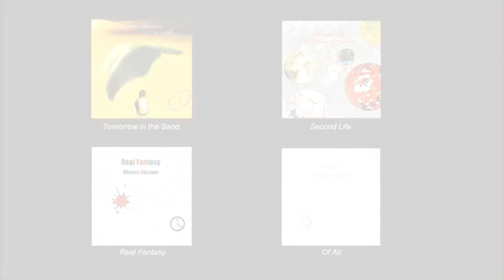[NES] Tenchi o Kurau II - Fingerstyle Guitar Cover 【Score & TAB】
Tracklist
0:00 Title Screen
1:12 Introduction
2:06 Castle
2:57 Town
4:10 Shop
4:55 Field Theme 1
5:57 Battle Theme 1
6:39 Village Theme
7:22 Sea
8:27 Battle Theme 2
9:13 Forest
10:18 Battle Theme 3
10:58 Field Theme 2
11:57 Battle Theme 4
12:39 Ending / Staff Roll

"Destiny of an Emperor 2 Music" composed by Yasuaki Fujita, Played by ear by Minoru Ohsawa.